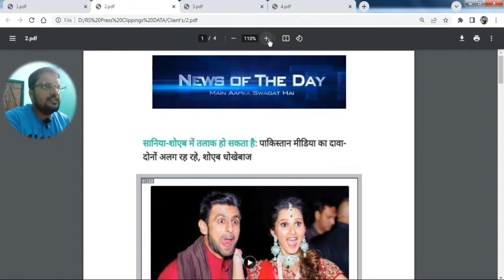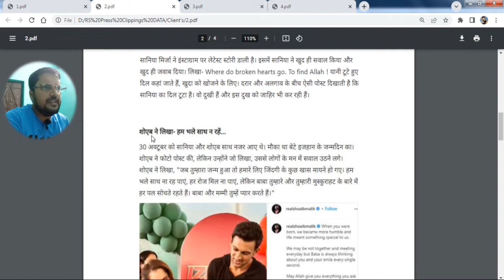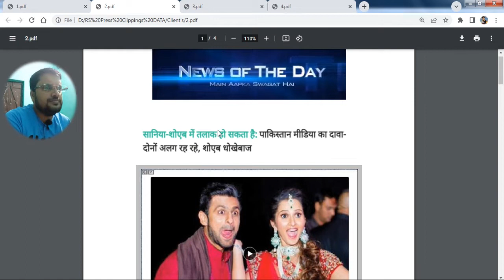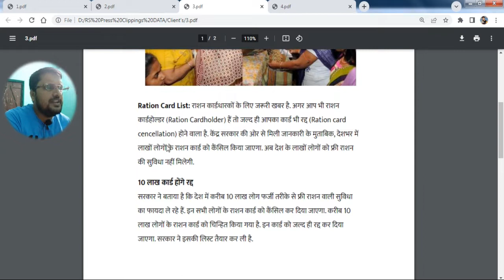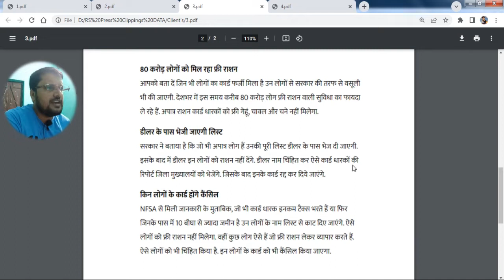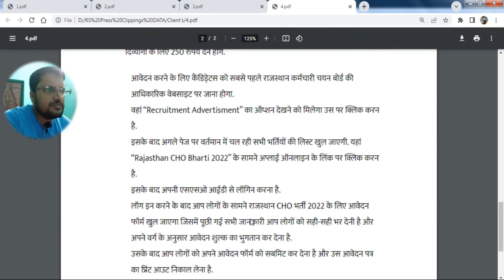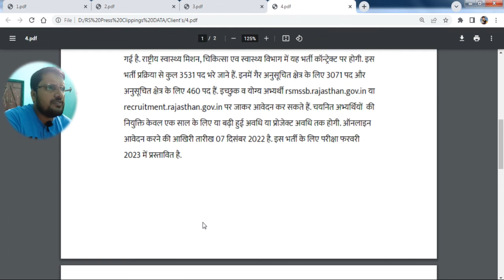Sania Mirza Shoaib Malik Going To Separate? सानिया-शोएब में तलाक हो सकता है:पाकिस्तान मीडिया का दावा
Sania Mirza's Cryptic Post Amid Rumours Of Divorce From Shoaib Malik

A few media reports from Pakistan suggest that Shoaib allegedly cheated on Sania during one of his TV shows.

It seems that all is not well between India tennis ace Sania Mirza and Pakistan cricketer Shoaib Malik. According to Ms Mirza's latest Instagram post, marital trouble seems to be brewing between the high-profile couple. Adding more fuel to the speculations of the rumours of her divorce, Ms Mirza took to her Instagram stories and shared a cryptic post, that has left her fans worried. She wrote, "Where do broken hearts go. To find Allah".

As of now, the exact reason behind their rift it is still unknown. However, a few media reports from Pakistan suggest that Mr Malik allegedly cheated on Sania during one of his TV shows. Pakistani media also reported that the couple have drifted apart and have been living separately for some time now.  Rumour mills are abuzz saying that the couple is now only co-parenting son Izhaan. However, neither of the stars has commented anything about it.

In a star-studded wedding, Sania and Shoaib tied the knot in April 2010 and have a four-year-old son son Izhann. The couple recently celebrated the birthday of their son Izhaan Mirza Malik's birthday in Dubai, pictures of which were shared by Mr Malik, and not the tennis star.

News Of The Day TV (Rajesh)